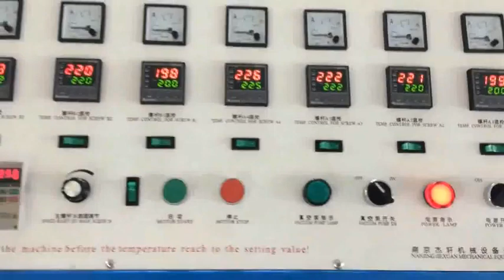Adjustable two color plastic straw extrusion machine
Adjustable two color plastic straw extrusion machine is an equipment, using polypropylene (PP) as raw materials, with the use of masterbatch, after melting, extrusion, shaping, cooling, pulling, cutting, then produce transparent and one to two color drinking straws. It is composed of main body, tooling, cooling system, cutting machine, etc.